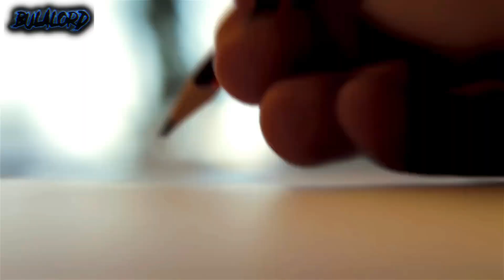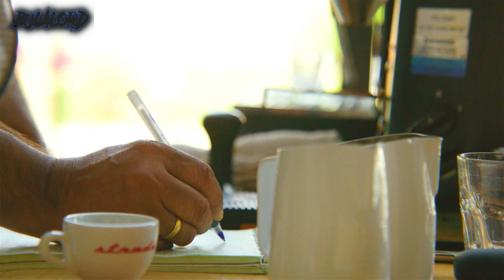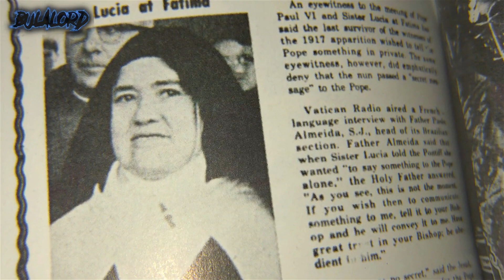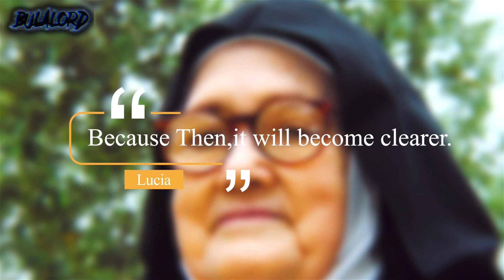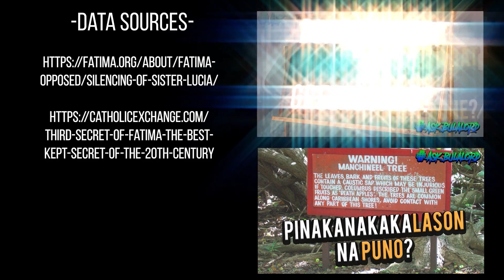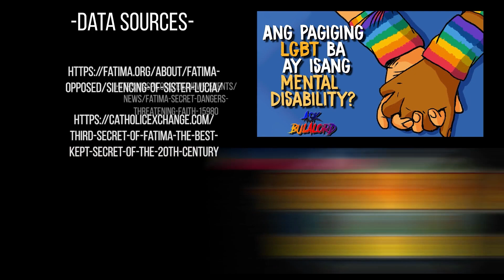Bakit nga ba tinago ng vatican ang pangatlo sikreto ng Fatima Secrets? | Bulalordyt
Kapag narinig natin ang “Our Lady of Fatima”, isang tao ang tinutukoy dito. Karamihan sa mga tao ngayon ay hindi alam ang ilang panyayari noong nagdaang panahon. Ang mga mirakulo na pinaniniwalaan ng lahat. Isang pangyayari na siyang dahilan upang mapagsama-sama ang halos 70,000 o higit pang tao noong nagaganap ang World War I.

Isang pangyayari na naging dahilan upang makilala at mabago ang buhay ng tatlong bata. Isang pnagyayari na tumatak sa isipan ng mga tao at hanggang ngayon ay pinag-uusapan ng iilang mga nakakaalam at nakakaalala. Balikan natin ang ilang pangyayari sa nakaraan at alamin kung ano at paano nangyari ang tinatawag ng mga tao na mirakulo.

⚡⚡⚡⚡⚡Topic requests⚡⚡⚡⚡⚡⚡

Or these?